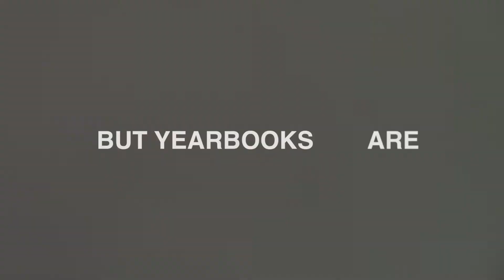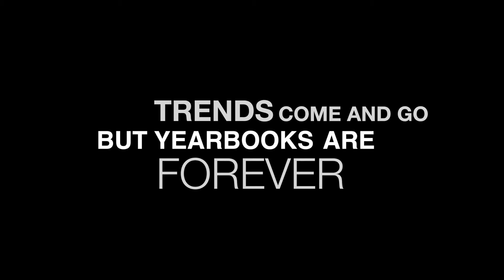Trends Come and Go